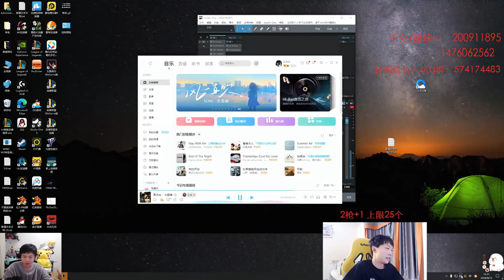Sally : His Graves is a F*CKING BEAST - Engsub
ADC : @cnadclol
Mid : @libracnlol
TOP : @yxycnlol